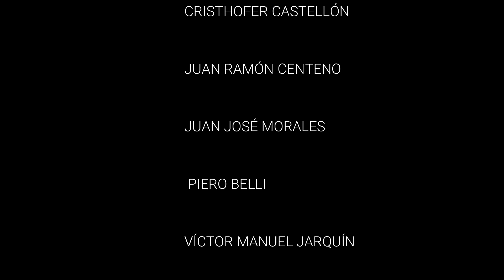VIAJE A, DONDE GOOGLE MAPS NOS LLEVÓ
Organizamos un paseo a el Cañón Los Arcos, en El Jicaral, León, para luego ir a El Sauce. Confiando en la ruta que marcaba Google maps la seguimos, pero... lo que no sabía es que el camino estaba cerrado, existe, pero está cortado. Así que llegamos hasta donde pudimos, ahí nos pasó el incidente de la llanta y buscando conocimos a MIlton Hernández, que nos orientó. Así que tbvimos un cambio radical de planes.